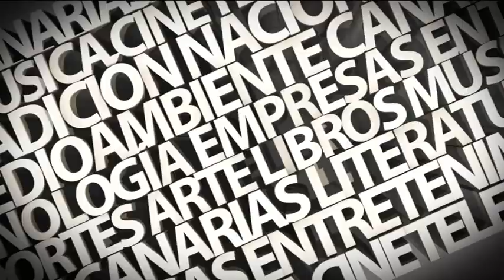Entrevista a Olivia Duque 16/03/2022